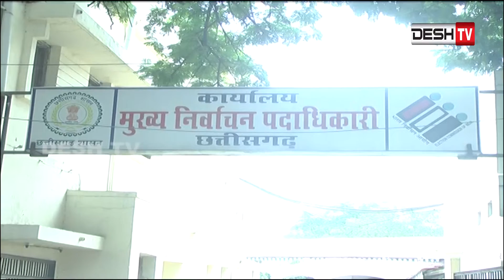Electioncg2018 चुनाव आयोग ने बदले अफसर | Desh Tv News